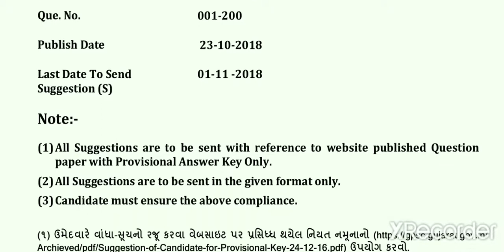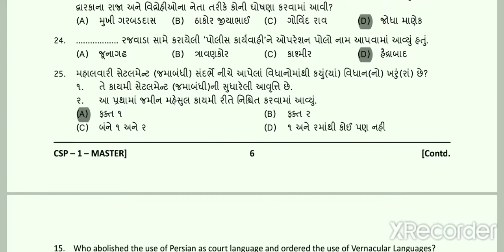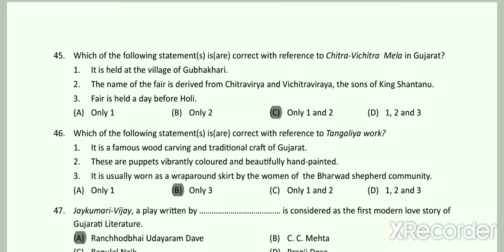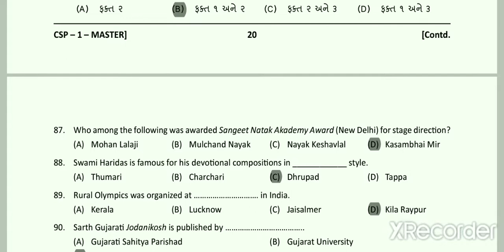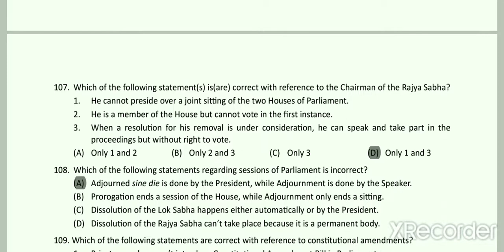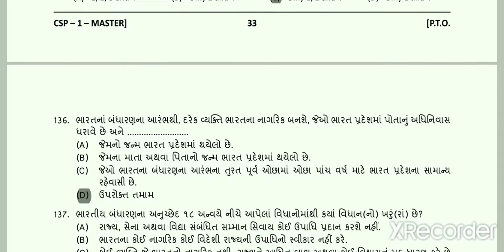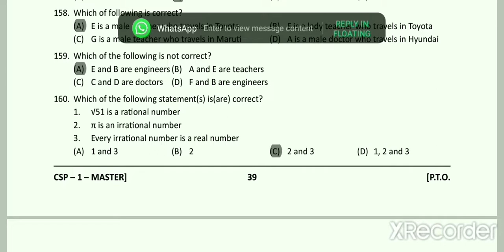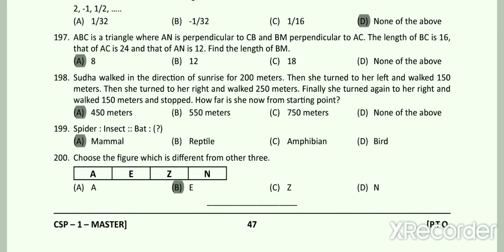Municipal Chief Officer Paper-1 Solution | 21/10/2018 | GUJARAT PAPER SOLUTION